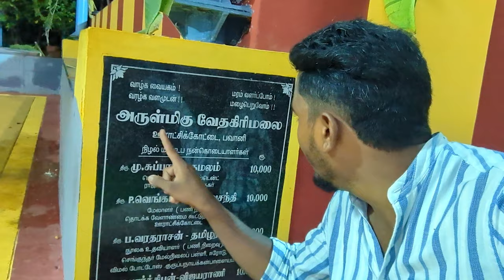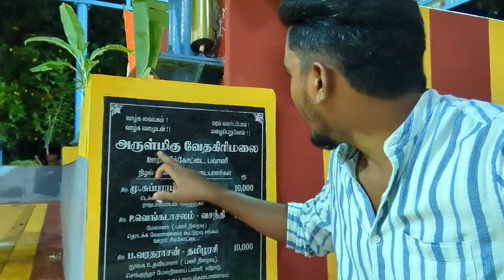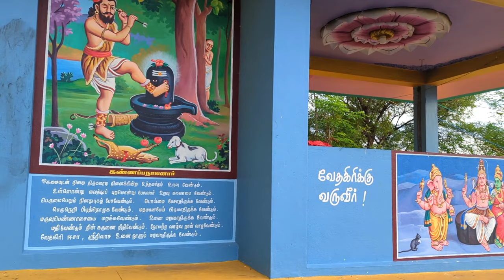🔥ஊராட்சிகோட்டை மலை | வேதகிரி மலை | பவானி | URACHIKOTTAI HILL | VEDHAGIRI HILL | BHAVANI | K7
In this video, I have adventured up the famous Urachikottai aka Vedagiri hill in Bhavani area of ​​Erode district.

Thanks for your support and watching. :) Fair Use: "Copyright Disclaimer Under Section 107 of the Copyright Act 1976, allowance is made for "fair use" for purposes such as criticism, comment, news reporting, teaching, scholarship, and research. We do not own all the material we'retractorvideos his channel. If you are a copyright owner and want markwork to be removed from our channel PLEASE contact us via email or leave us a personal message here and we will remove your material right away. PLEASE do not opt for a youtube strike.